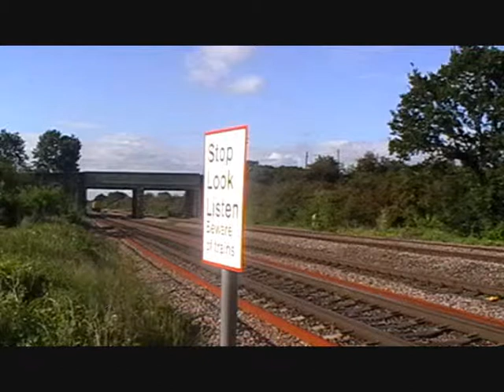37069 at Cossington - Tones & Thrash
37069 Gives an aggressive Two tone on the foot crossing near back lane bridge at Cossington. This was a surprise light engine turn up today!